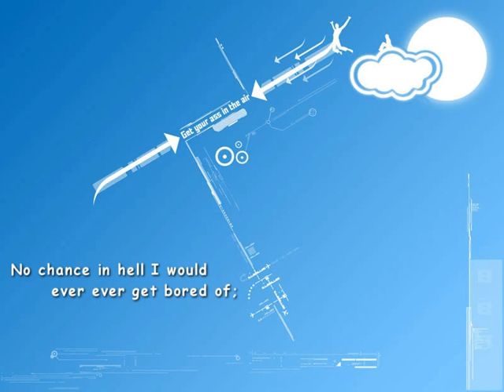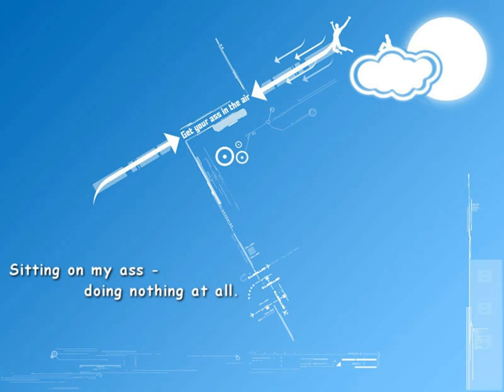Skymarshall Arts - Forever Gamer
Artist: SkyMarshall Arts
Song: Forever Gamer

First full vocal song I have ever uploaded and also the first to have an actual video(well added lyrics...)

An amazing song!